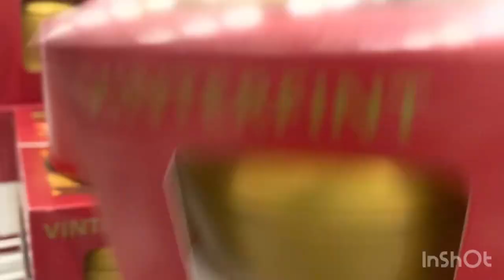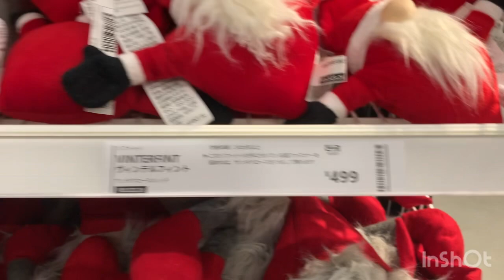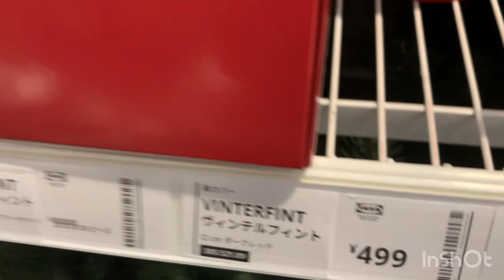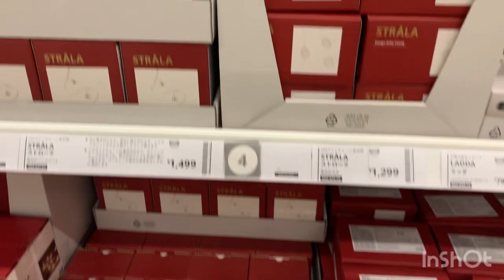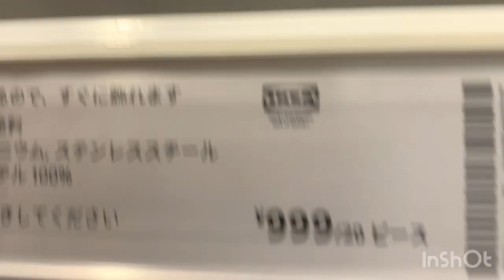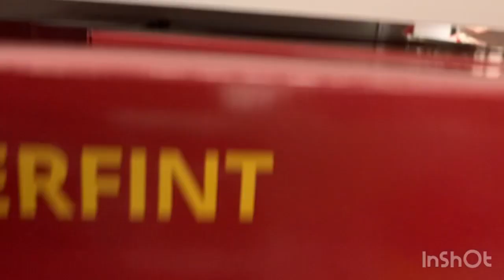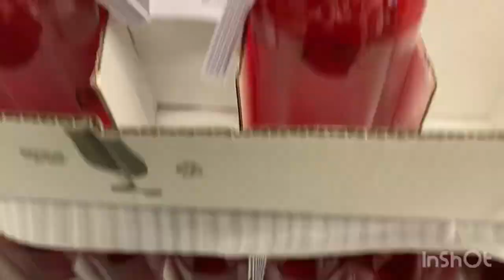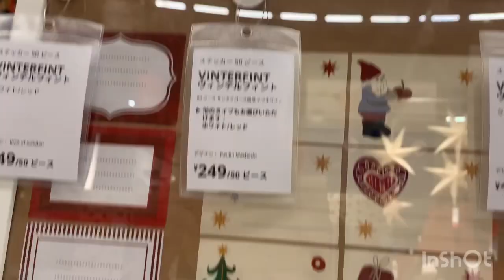IKEA part 2 holidays items decor idea for Christmas season & more 🎄 🇯🇵✈️😍 japan 2023 💕